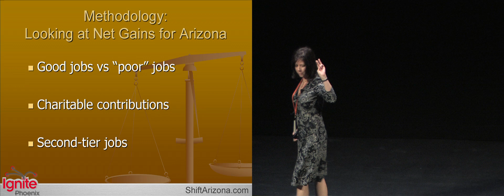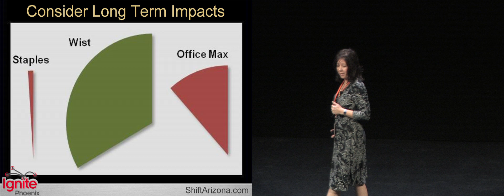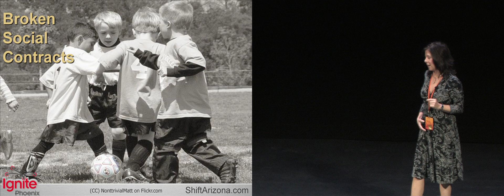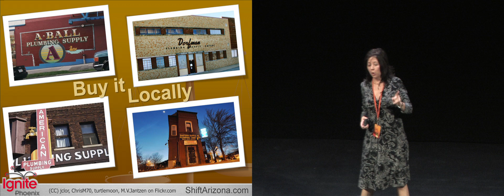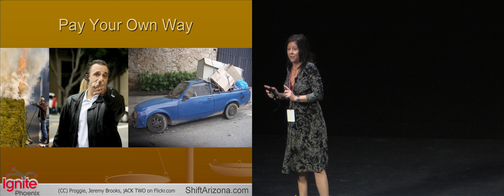Ignite Phoenix #8 - Buying Yourself Broke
Presenter: Kimber Lanning

Biography: Kimber Lanning is a prominent community activist who believes that the best business is local business. Kimber currently runs Stinkweeds, an award winning record store in Phoenix, and is also the founder and executive director of Local First AZ. Local First is a non-profit organization that aims to strengthen the state's community and economy by drumming up support for locally owned businesses. Kimber is also highly involved in numerous community activities and serves on the boards for Alliance for Audience, EarCandy, and Metropolitan Arts High School.

Description: Local businesses are vital to our economy, yet people think shopping locally is harder to do, or much more expensive than going to a big-box store. Not only isn't that true, but shopping locally puts vital money back into our communities that do more to improve the economy. Kimber shows why shopping local isn't just a good idea, but will save you money in the long run.